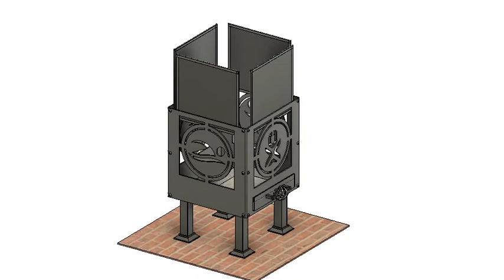Outlaw Triathlon Fire Pit by Great British Outdoor Fires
Here is our cool Outlaw Triathlon fire pit, an homage to the sheer hard work and grit of all the participants that compete in OSB Events throughout the UK. Our fire pits are also tough, well-made, strong and unique, withstanding any weather conditions - sound familiar?
We were kindly granted permission to create a one-off fire pit for an Outlaw triathlete in 2020 and we are in talks soon with OSB Events to create and provide these fire pits throughout the UK. We would love your feedback. We are seriously considering offering personalisation in the form of your timings on each panel to make your fire pit really special and unique. Please check our website this Autumn 2021 for an announcement.
All of our fire pits are designed and laser-cut then handmade in Nottingham with our retail shop at Notcutts Wheatcroft Garden Centre, just 2 miles from Holme Pierrepont National Water Sports Centre - home of the Outlaw Triathlon Full and Half.